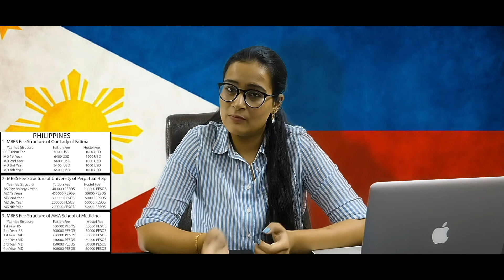MBBS IN Philippines for Indian Students | Fees | Admission | Universities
𝐒𝐭𝐮𝐝𝐲 𝐌𝐁𝐁𝐒 𝐈𝐧 𝐓𝐡𝐞 𝐏𝐡𝐢𝐥𝐢𝐩𝐩𝐢𝐧𝐞𝐬
Are you one of the many medical aspirants, looking for the perfect opportunity to secure a
bright medical future? Well, MBBS in the Philippines gives you that golden opportunity. Today,
we will learn about the different aspects of studying MBBS in the Philippines, from its fees
structure to its living cost, and more.

𝐂𝐨𝐮𝐧𝐭𝐫𝐲
The Philippines is known as an island, situated in the western Pacific Ocean. It is among the
popular destinations for pursuing MBBS. The country offers a competent career opportunity
and qualitative education for students from around the world. Let us know more about
studying MBBS in the Philippines.

𝐃𝐮𝐫𝐚𝐭𝐢𝐨𝐧
All medical universities in the Philippines offer an MBBS course of 6 years, including one year of mandatory internship.

𝐌𝐞𝐝𝐢𝐮𝐦 𝐨𝐟 𝐈𝐧𝐬𝐭𝐫𝐮𝐜𝐭𝐢𝐨𝐧
All medical universities in the Philippines conduct their classes in the English Language.

𝐒𝐚𝐟𝐞𝐭𝐲
International students are completely safe in the country. The campus, hostels, etc., are always
under CCTV surveillance. However, since it&#39;s a new place, students must be cautious while going out at odd hours.

𝐌𝐞𝐝𝐢𝐜𝐚𝐥 𝐔𝐧𝐢𝐯𝐞𝐫𝐬𝐢𝐭𝐢𝐞𝐬 𝐢𝐧 𝐏𝐡𝐢𝐥𝐢𝐩𝐩𝐢𝐧𝐞𝐬
Among a few top-tier universities in the Philippines are –
● AMA School of Medicine
● University of Perpetual Help
● Our Lady of Fatima
● Bicol Christian College of Medicine
● UV Gullas College of Medicine
● Davao Medical School Foundation

𝐌𝐂𝐈 𝐂𝐨𝐚𝐜𝐡𝐢𝐧𝐠
You will be glad to know that certain universities in the Philippines offer MCI screening test
coaching for students. Besides, the MCI passing ratio of the country is also high.

𝐒𝐭𝐚𝐧𝐝𝐚𝐫𝐝 𝐨𝐟 𝐋𝐢𝐟𝐞
The Philippines is a beautiful country and well-maintained. Students will be able to maintain a
good standard of living at affordable living costs.

𝐑𝐞𝐥𝐢𝐠𝐢𝐨𝐧
The majority of the country’s religious population is made up of Roman Catholics. They make
up 80% of the total population. The rest includes people of other religions, namely Muslims,
Protestants, and others.

𝐄𝐜𝐨𝐧𝐨𝐦𝐢𝐜 𝐕𝐚𝐥𝐮𝐞
The Philippines is a relatively well-developed country, with a decent economic value.

𝐏𝐨𝐩𝐮𝐥𝐚𝐭𝐢𝐨𝐧
The population in the Philippines records at 10.20 crores.

𝐏𝐚𝐫𝐭-𝐭𝐢𝐦𝐞 𝐉𝐨𝐛𝐬
The country doesn&#39;t allow students to work on a student visa while studying MBBS.

𝐅𝐞𝐞𝐬 𝐒𝐭𝐫𝐮𝐜𝐭𝐮𝐫𝐞
The cost of MBBS in the Philippines is quite affordable. For one year, the fee is 2.30 to 6 lakhs
(INR)

𝐑𝐞𝐯𝐢𝐞𝐰𝐬
The Philippines, due to its affordable fees structure, quality education, top opportunities, and
excellent facilities offer an MBBS course to students that have attracted many international and national students. The students who have graduated have left behind positive testimonials and reviews for MBBS in the Philippines.

𝐄𝐥𝐢𝐠𝐢𝐛𝐢𝐥𝐢𝐭𝐲
All medical universities in the Philippines lay down a few eligibility criteria for students to fulfill
● Students must be between 17-25 years of age.
● The students must clear their 10+2 examination with at least a 50% in Physics,
Chemistry, and Biology.
● For SC/ST/OBC category, the cut-off is 45% in PCB.
● The students must clear the NEET exam with a minimum qualifying percentage.

𝐖𝐡𝐲 𝐒𝐭𝐮𝐝𝐲 𝐌𝐁𝐁𝐒 𝐈𝐧 𝐓𝐡𝐞 𝐏𝐡𝐢𝐥𝐢𝐩𝐩𝐢𝐧𝐞𝐬?
There are several reasons and advantages of studying MBBS in the Philippines. Some of them
are –
● MBBS in the Philippines is relatively very affordable, including the living and hostel fees.
● Since English is the first language of the country, it is very easy for international students
to communicate with locals.
● Every university in the Philippines follows the US pattern of education. It helps students
in giving the USMLE exam.
● All medical universities in the Philippines witness a higher FMGE passing percentage
than most countries.
● No IELTS or TOEFL exams are required.
● All universities in the country do not accept any donation or capitalization fees.

𝐖𝐡𝐲 𝐂𝐡𝐨𝐨𝐬𝐞 @Eklavyaoverseas
Eklavya Overseas can help you in paving the smooth way to a successful future. The many
benefits of hiring us are –
● We offer affordable fees and living facilities.
● We offer 24/7 assistance, so if any students face any difficulty at any time of the day,
● We also provide visa assistance to students.
● We know how important it is to give students a financial estimation; therefore, we are
here to do it for you.
I hope this video has included all the necessary information required. If you need to know